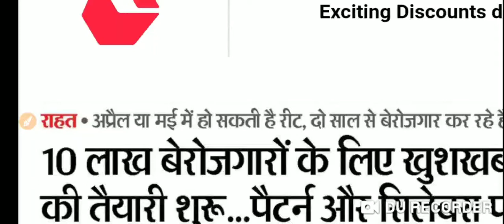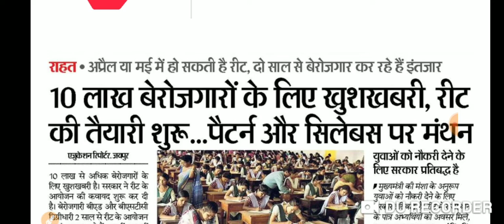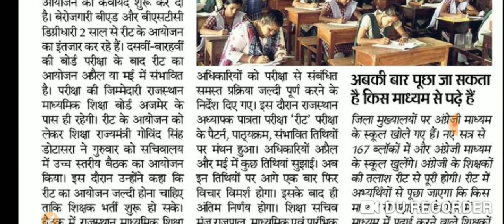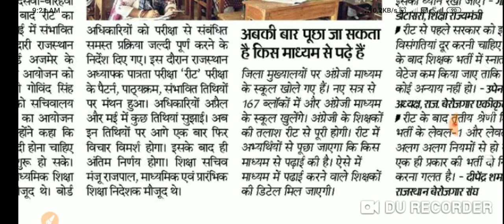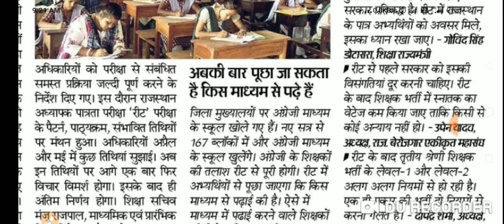Reet new bharti 2020 / reet vacancy 2020 / 3rd grade shikshak Bharti today latest news / reet 2020